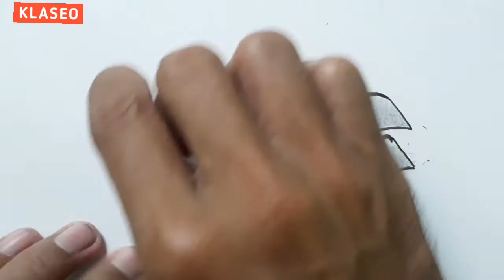3d Drawing Calligraphy Name Oliver / How To Draw Art For Beginners / Writing On Paper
3d Drawing Calligraphy Name / How To Draw Art For Beginners / Writing On Paper